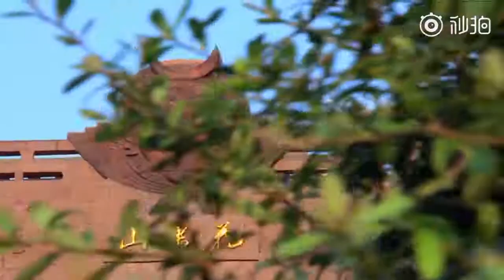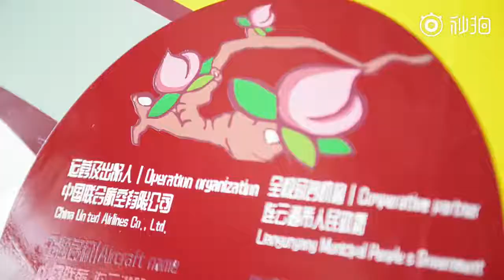China United Airlines LIANYUNGANG Journey to the West 联合航空连云港号飞机